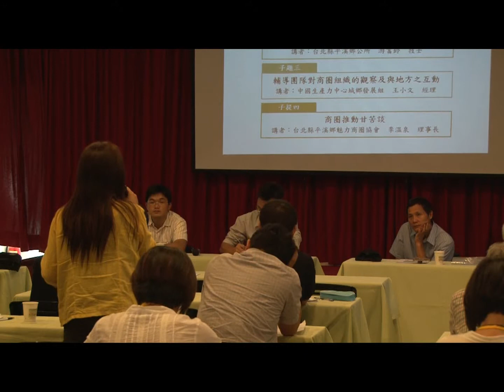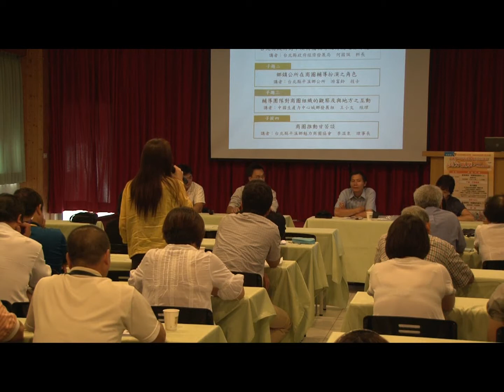區域營造，商圈風格提升17